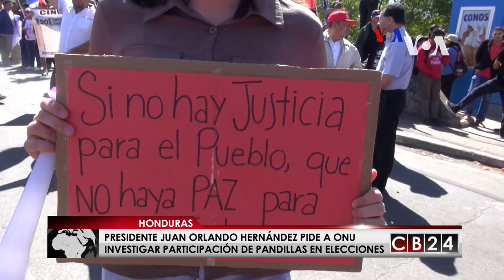Presidente de Honduras pidió a ONU investigar participación de pandillas en elecciones de noviembre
El presidente de Honduras, Juan Orlando Hernández, solicitó a la Organización de las Naciones Unidas investigar la participación de pandillas en las elecciones generales del 26 de noviembre de 2017 en su país, en las que la oposición asegura que hubo fraude.

Juan Orlando Hernández denunció que en los comicios de Honduras hubo participación de pandilleros para favorecer a la Alianza de Oposición contra la Dictadura, cuyo excandidato presidencial Salvador Nasralla, no reconoce la reelección de Hernández.

Hernández señaló que Nasralla no aceptó la invitación al diálogo propuesto por el gobierno, que le hizo la semana pasada la misión exploratoria de la ONU, supuestamente por la participación de pandillas en los comicios generales.

"Nosotros vimos antes, durante el día de las elecciones y después de las elecciones, la participación directa de maras y pandillas y crimen organizado queriendo incidir en el proceso electoral, queriendo atemorizar a miembros del Partido Nacional (en el poder) o ciudadanos que apoyaban  a Juan Orlando Hernández", añadió.

Según dijo Hernández, la participación de las pandillas en las elecciones fue parte de la conversación que tuvo con la misión exploratoria de la ONU que la semana pasada vino a Tegucigalpa en apoyo para la celebración del diálogo nacional para resolver la crisis postelectoral que vive Honduras.

El mandatario recalcó que el pueblo hondureño sabe cuál fue el papel que jugaron las "maras" en el proceso electoral y que Nasralla y el coordinador general de la Alianza de Oposición, el expresidente Manuel Zelaya, probablemente se dieron cuenta que esa es parte de la agenda de la ONU y quieren rehuir ese tema.

Además, señaló que en el marco de los comicios se reunió con casi 250 miembros de mesas electorales del Partido Nacional en la capital hondureña y que a todos ellos los fueron a amenazar a sus casas y salieron huyendo.

"El día de las elecciones los mareros y pandillas se tomaron las mesas electorales, o mandaron a sus parejas o a su gente más cercana", afirmó Hernández, quien reiteró que ese tipo de hechos se deben investigar y no se puede permitir que vuelvan a ocurrir.

Las manifestaciones, algunas violentas y con vandalismo, convocadas por la Alianza de Oposición desde el 29 de noviembre, cuando Nasralla denunció que el Tribunal Supremo Electoral (TSE) le estaba fraguando un "fraude" para reelegir a Hernández, han dejado al menos una treintena de muertos y millonarias pérdidas materiales.

Por su parte el excanditado presidencial de la Alianza de Oposición, Salvador Nasralla, rechazo las acusaciones del Partido Nacional que lo acusa de tener vínculos con grupos criminales y arremetió en contra del presidente Juan Orlando Hernández a quien tildo de “Capo de la droga de Centro América”, asimismo enfatizó que el mandatario tiene cuentas que saldar con los narcotraficante que despojo en Centro América.

Redacción / CB24